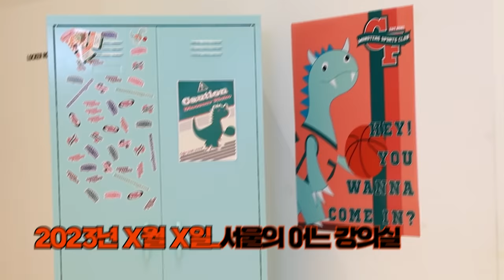🏁미주 투어 앞두고 일타강사 Brrrr 떨게 한 온리원오브?! | OnlyOneOf 스페인어 정복기